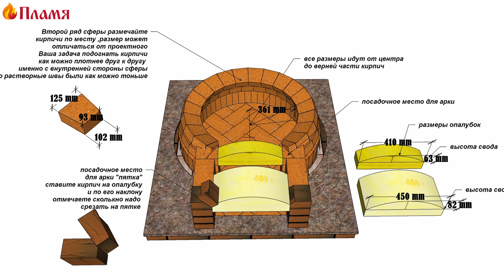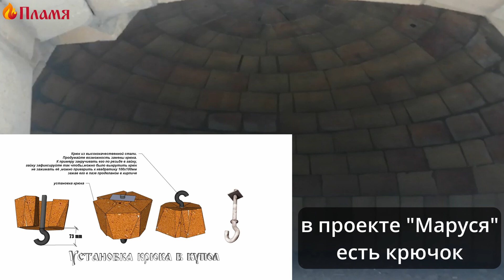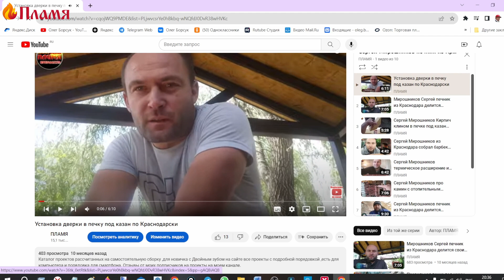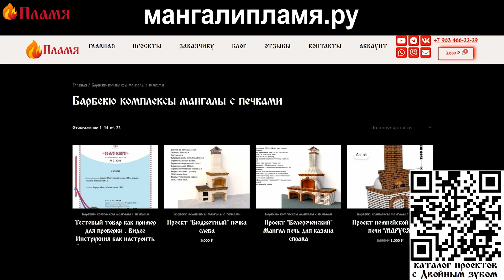Бандаж для печи Сергей Мирошников о помпейской печке